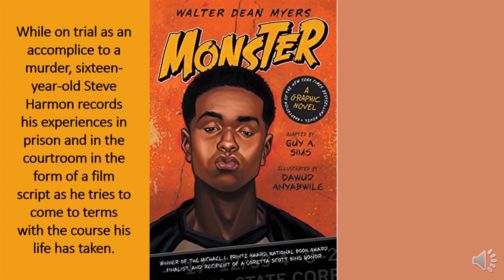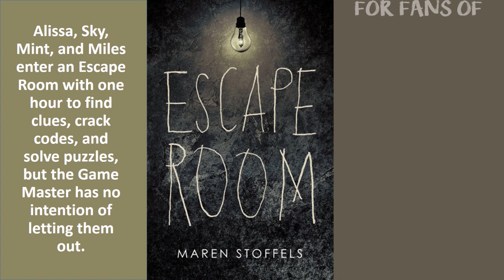What's New In YA? - November 2, 2020